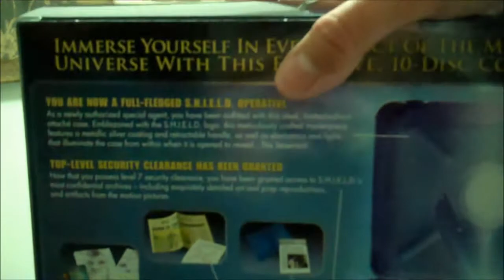Marvel Cinematic Universe: Phase One: Avengers Assembled Limited Edition 10 Disc Set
Here's a nice look at the Phase One collector's set with glowing Tesseract!